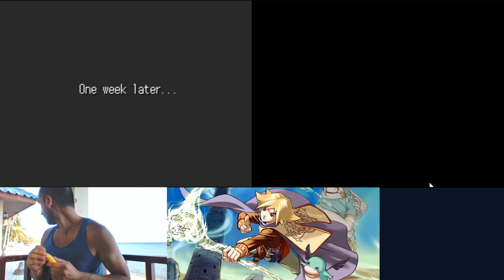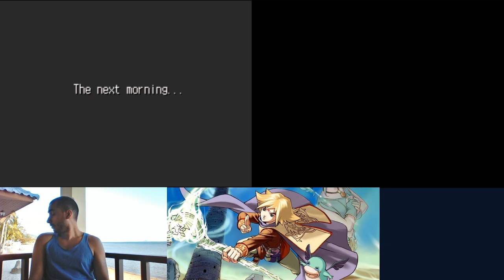Tao's Adventure: Curse of the Demon Seal - Blind Let's Play - Part 1